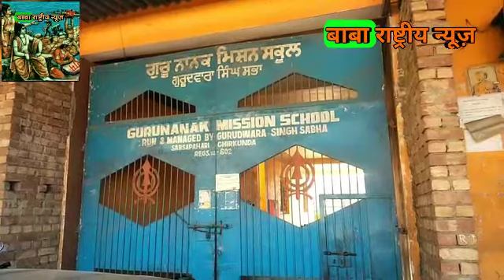स्कूल का ट्यूशन फीस की मांग को लेकर अभिभावकों ने किया।